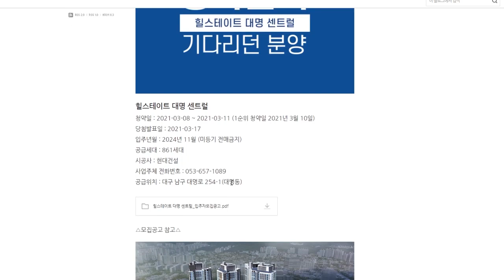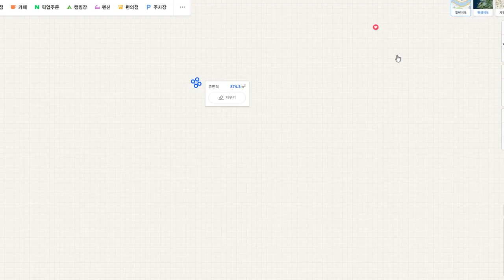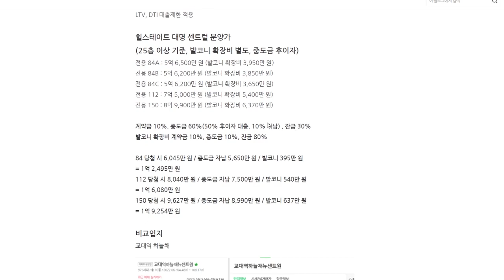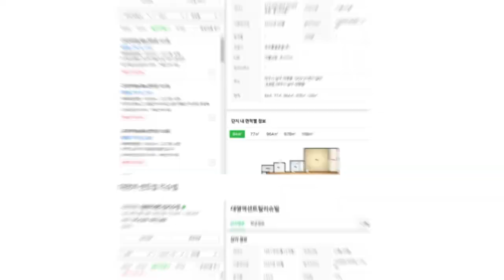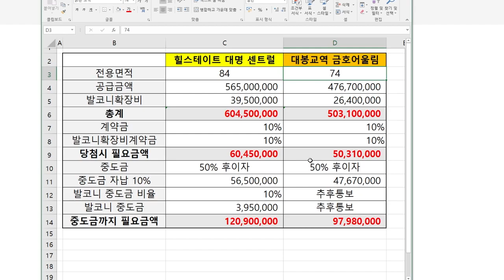대구 남구 청약 고민하는 분들을 위한 힐스테이트 대명 VS 대봉교역 금호어울림 입지 분양가 평면도 비교분석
힐스테이트 대명 센트럴은 84 주력이고,
대봉교역 금호어울림은 73, 74 주력이죠.
입지는 두 군데 모두 장단점이 있는데,
남구를 놓고 봤을 때 어디가 더 성장 가능성이 있는지 생각해봅시다.
분양가 메리트가 있는 곳은 어디인지,
평면도는 어떤지, 영상을 통해 생각해봅시다.

대봉교역 금호어울림 3월 3일 ~ 3월 5일 청약
힐스테이트 대명 센트럴 3월 8일 ~ 3월 11일 청약

누구보다 빠르게 영상을 보시려면 "알람 설정"도 잊지 말고 꼭 해주세요
일하면서 편하게 투자해봅시다 ! 이번 주도 성투하세요 !

편하게투자하기는 시간봉 이상 [스윙 관점]의 트레이더입니다.
2018. 가상화폐 실현수익률 +300%
2019. 일목균형표 훈련
2020. 키움증권 ETF 실투대회 수익률, 수익금 1위
2020. 주식 트레이딩 모의투자 봇 제작 시작
2020. 자산관리사 취득
2020. 주식 실현손익 +98%, 부동산 미실현손익 +125%

매일 경제 신문 업로드, 주식 시황, 부동산 신규분양단지 분석
그리고 재테크 관련 많은 이야기

종목 추천은 하지 않습니다.
"100만원으로 1,000만원 만들기" 카카오톡방을 운영 중입니다.
질문이 있으시거나 및 상담을 필요로 하시는 분께서는 아래 주소로 메일을 보내주시기 바랍니다.